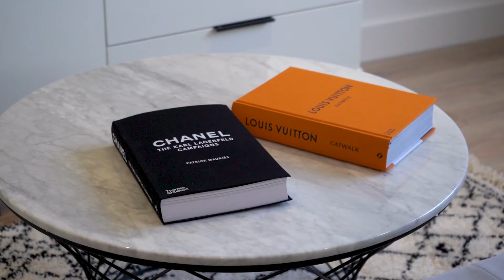Seven Living Residences Solihull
Broadoaks